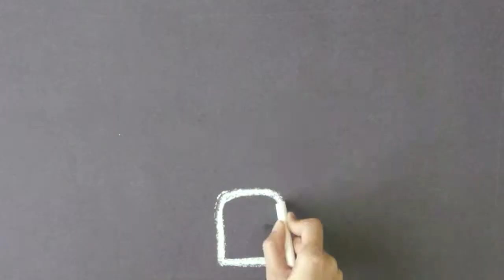TruNorth Federal Credit Union - Putting Your Financial Goals First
A fun chalkboard-based :30 spot CU Solutions Group did to help promote TruNorth Federal Credit Union's loan special.